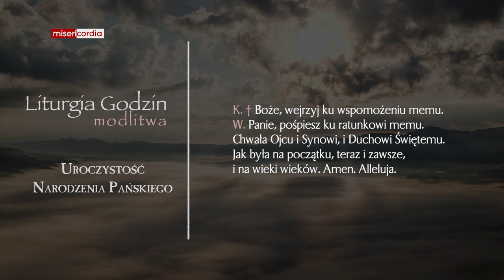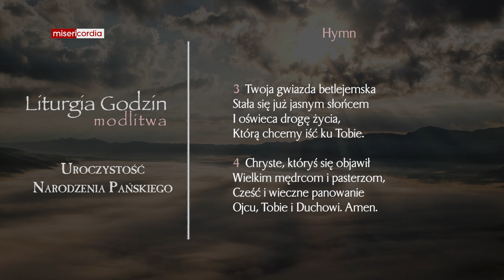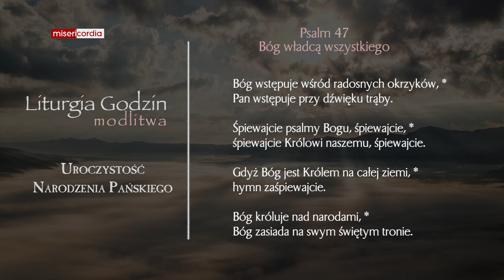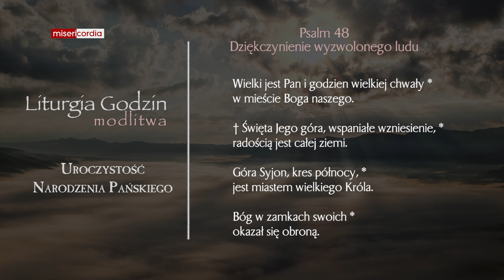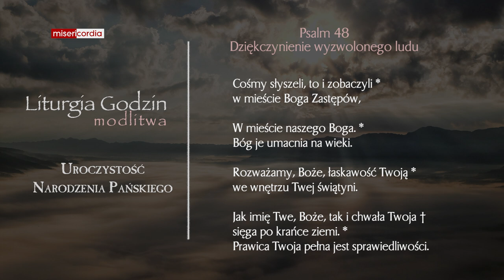Liturgia Godzin | Modlitwa Południowa | Uroczystość Narodzenia Pańskiego